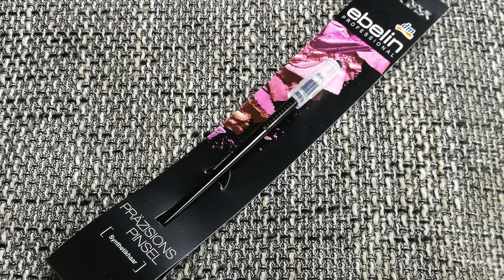MEGA GEWINNSPIEL!! - 200 Abonennten Special und XL Haul bei Douglas und DM!!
Vielen, vielen dank an euch alle!!
Ich bon so froh das, doch so viele meine Videos interessieren.
Ich hoffe das euch meine Videos auch weiterhin gefallen werden. 😍
Ohne euch würde Youtube nur halb so viel spaß machen, und deswegen habe ich eine Überraschung für euch.
Zudem zeige ich euch heute, was ich mal wieder alles beim Douglas u. DM eingekauft habe. 😊
Wenn ihr wissen wollt, was es zu gewinnen gibt und was ich mal wieder alles gekauft habe, dann schaut euch einfach mein Video an. 😉

!!WICHTIG!!:

Teilnahmebedingungen:

- Gebt dem Video ein fettes Like! ;)
- Hinterlasst mir einen lieben Kommentar
- Schreibt in den Kommentaren Raphik200Abonnenten damit ich auch weiß das
  ihr teilnehmen wollt ;)
- Die Verlosung beginnt am 15.04.18 und endet am 06.05.18 um 12
  Uhr
- Der Gewinner wird hier auf Youtube am  13.05.18
  bekanntgegeben.
- Teilnehmen können alle mit einem Wohnsitz in Deutschland &
  Österreich.

Dann wünsche ich euch viel Spaß beim schauen meines Videos, und natürlich viel Glück!

Viele liebe Grüße an euch! ❤️❤️❤️

Preis: 16,99 €

Preis: 17,99 €

Hey Gesichtsserum:

Leider nicht online Gefunden

Lacome Juicy Shaker:

Leider nicht mehr erhältlich

Preis:6,95 €

Preis: 2,95 €

Preis pro Lidschatten: 1,75 €

Preis: 3,75 €

Preis: 9,95 €

Preis: 2,75 €

Preis: 9,95 €

📦 Pakete senden an:

Raphaela Kulzer
Postfach 2 24
94302 Straubing